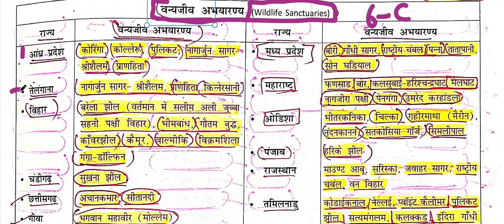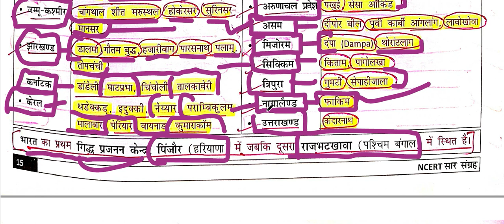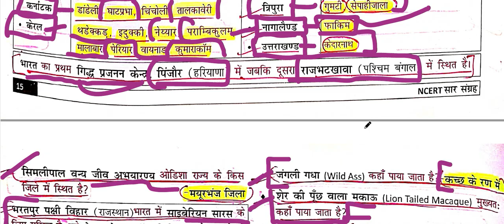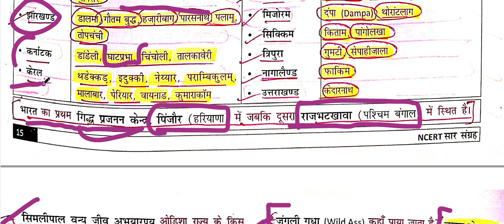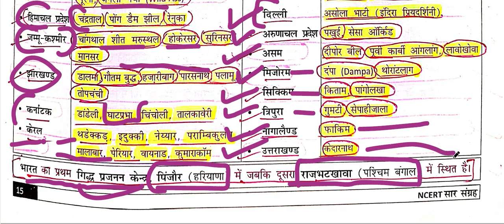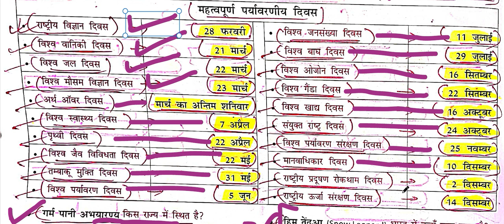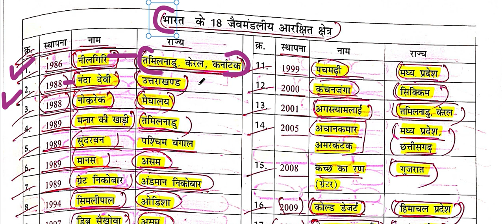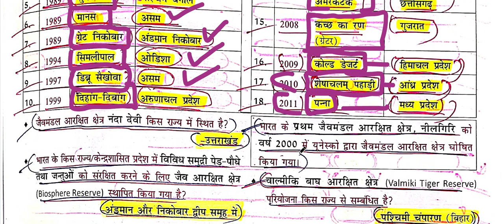SANGRAH MAHESH BARNWAAL CLASS VI TO XII INDIAN GEOGRAPHY ONE LINER CH